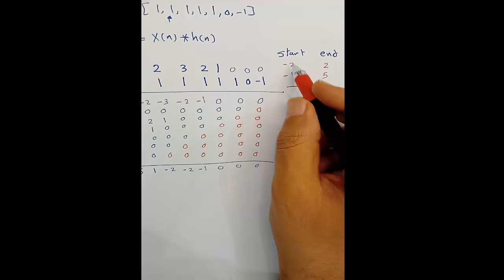Problem 2.21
DSP